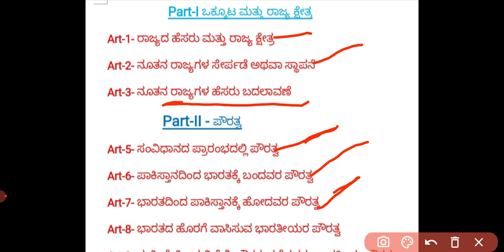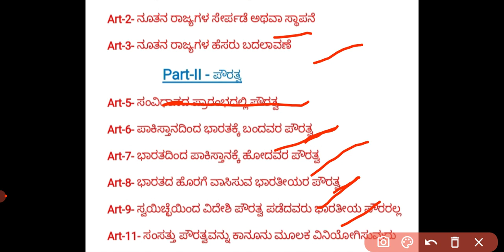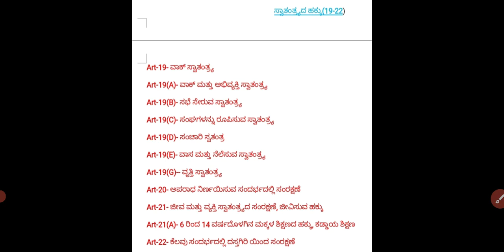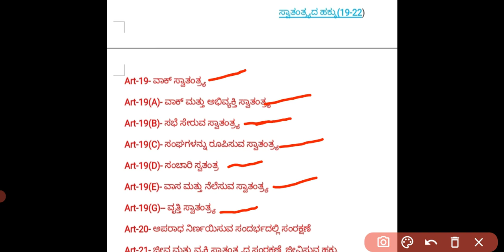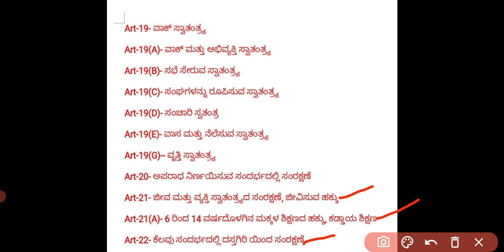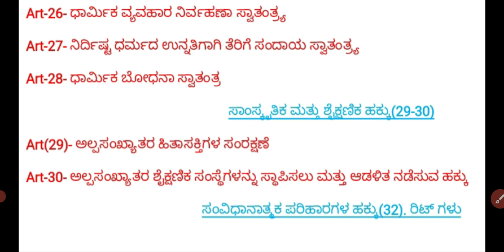Indian Constitution|Important Articles|Fundamental Rights|For All Competitive Exams|KAS,IAS,PSI..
Indian Constitution|Important Articles|Fundamental Rights|For All Competitive Exams|KAS,IAS,PSI.. part-1,Kannada

about video:Indian Constitution|Important Articles|Fundamental Rights|For All Competitive Exams|KAS,IAS,PSI..kannada
Part-1